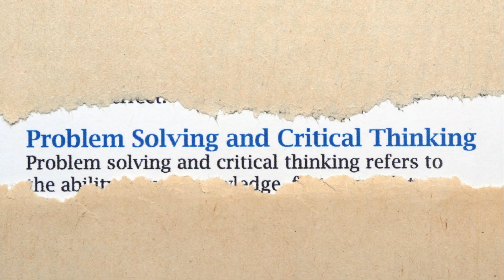Overcome Catastrophizing with Positive Strategies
Learn how to overcome catastrophizing with positive strategies in this video. Discover ways to combat cognitive distortions and build resilience for better mental health.
Do you find yourself always thinking of the worst case scenario? Learn how to overcome catastrophizing with positive strategies in this video. Don't let negative thoughts hold you back! catastrophizing positive thinking
Catastrophic thinking can be a major obstacle in daily life. In this video, we'll discuss techniques and strategies to overcome catastrophizing and adopt a more positive and productive mindset. Let's break the cycle of negativity and start living our lives to the fullest!Do you tend to catastrophize? In this video, we'll discuss what catastrophizing is and how to overcome it with positive strategies. Learn how to shift your mindset and cope with life's challenges in a healthier way. Let's overcome catastrophizing together!Catastrophizing, or excessively imagining worst-case scenarios, can be challenging to overcome, but there are several strategies to help manage it:Recognize Catastrophizing Thoughts: The first step is becoming aware of when you're catastrophizing. Pay attention to your thoughts and notice when they become exaggerated or overly negative.Challenge Negative Thoughts: When you catch yourself catastrophizing, challenge those thoughts by asking yourself if there's evidence to support them. Often, catastrophizing thoughts are based on assumptions rather than facts.Practice Mindfulness: Mindfulness techniques, such as meditation or deep breathing exercises, can help you stay grounded in the present moment and prevent your mind from spiraling into catastrophic thinking.Focus on Solutions: Instead of dwelling on worst-case scenarios, shift your focus to problem-solving. Ask yourself what steps you can take to address the situation or minimize potential negative outcomes.Limit Exposure to Negative News or Media: Constant exposure to negative news or media can fuel catastrophic thinking. Limit your consumption of distressing content and seek out more positive sources of information.Cognitive Behavioral Therapy (CBT): CBT techniques can be highly effective in challenging and changing catastrophic thinking patterns. Consider working with a therapist who specializes in CBT if you find it difficult to manage on your own.Practice Gratitude: Cultivating a practice of gratitude can help shift your focus away from what could go wrong to what is going right in your life. Take time each day to reflect on things you're thankful for.Stay Active and Engaged: Keeping busy with activities you enjoy can help distract your mind from catastrophizing thoughts and boost your overall mood.Seek Support: Talk to friends, family, or a mental health professional about your concerns. Sharing your worries with others can provide perspective and support.Set Realistic Expectations: Often, catastrophizing stems from setting unrealistic expectations for yourself or the situation. Be kind to yourself and acknowledge that it's okay to make mistakes or face challenges.Remember, overcoming catastrophizing takes time and practice, so be patient with yourself as you work to change your thinking patterns.